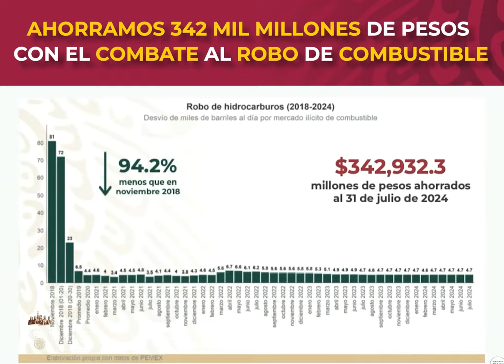ConferenciaPresidente 30/9/2024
Se robaban 80 mil barriles diarios de combustible. Eso se acabó. Hemos ahorrado 342 mil millones; más que lo que nos costó la Refinería Olmeca para producir el 20% de las gasolinas que consume el país: Andrés Manuel López Obrador.